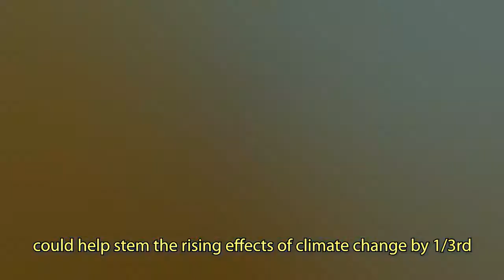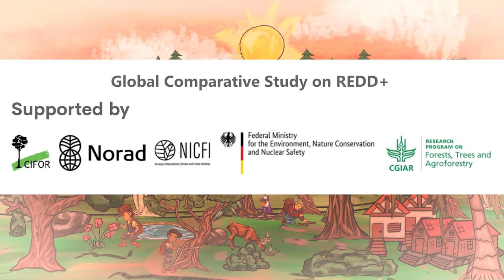How are scientists working to help protect forests?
Find out how CIFOR's Global Comparative Study on REDD+ is working across 22 forest-rich countries,  producing needed information to help reduce emissions, and so people and forests thrive into the future.